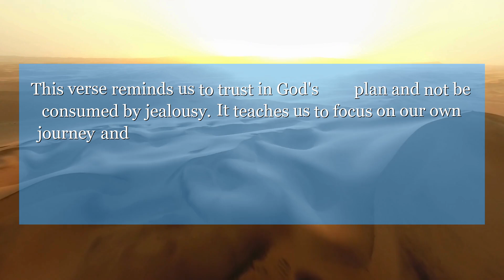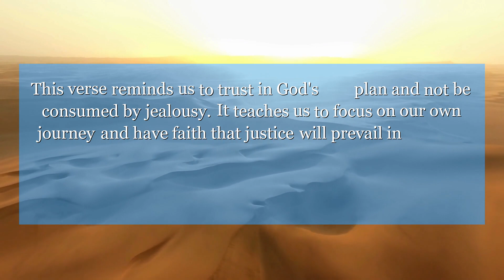Psalms 73:8 Their thoughts are deep with evil designs; their talk from their seats of power is of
In Psalms 73:8, the writer struggles with envy and bitterness towards the wicked who seem to prosper. This verse reminds us to trust in God's plan and not be consumed by jealousy. It teaches us to focus on our own journey and have faith that justice will prevail in the end.